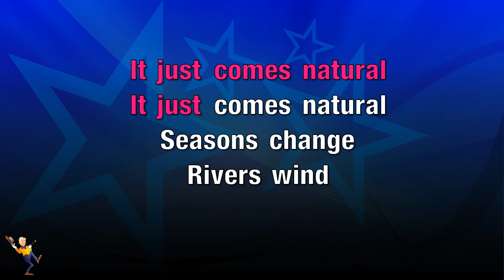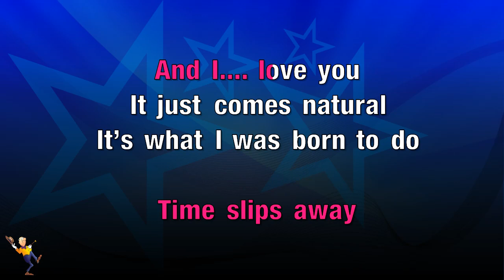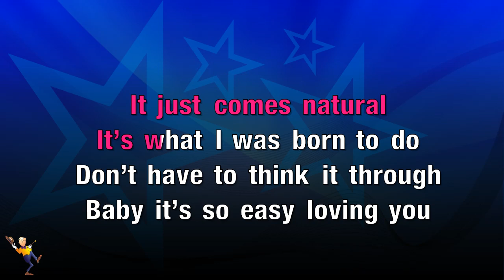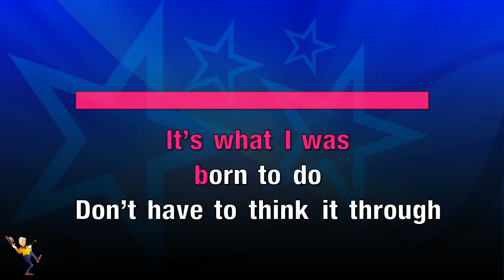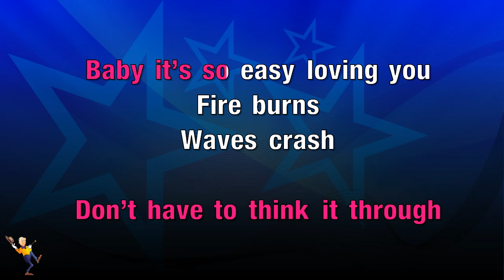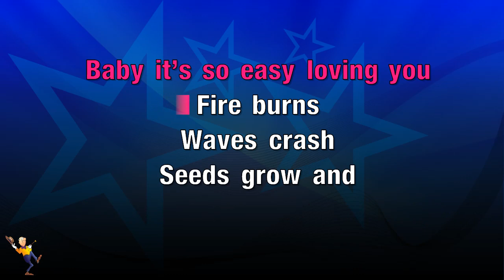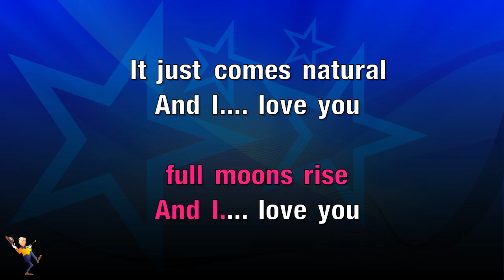It Just Comes Natural - George Strait (KARAOKE)